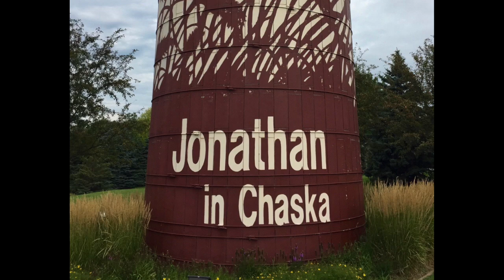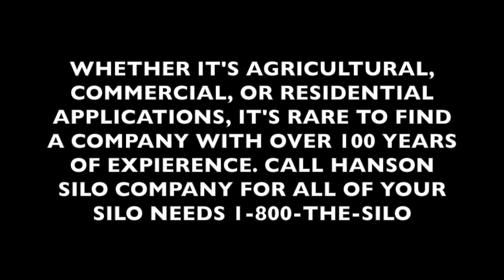Hanson Dome Roof Install